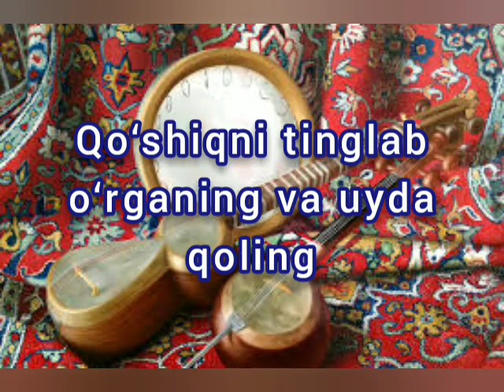Yakkaxon qo‘shiqchilik fanidan (Tinglab o‘rganamiz)